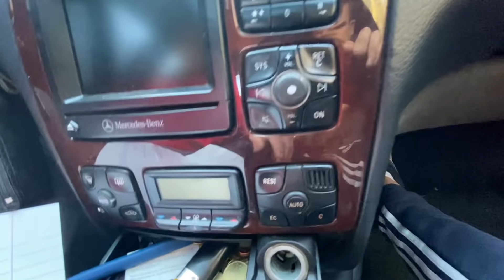V8 Fahren im Alltag ? S500 Fazit nach 5000km